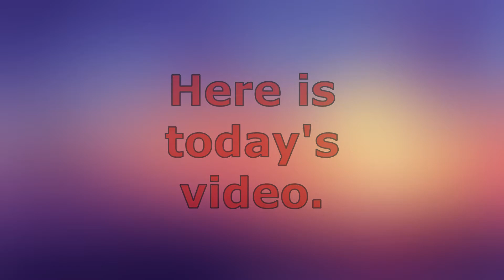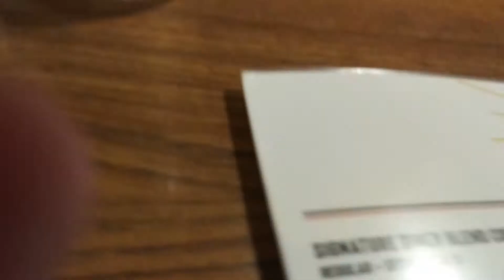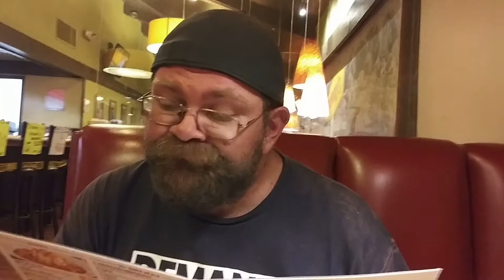I Really Like Hanging Out With Nate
You are watching Kitty Tv Vlogs

Here is today's video: Kitty Tv Vlogs - I Really Like Hanging Out With Nate

Hey everyone please go and check out Nolan's River Bay Wholesale Plus. There are some really awesome deals. Click the link below and check it out.

If you would like to make a donation and support Kitty and Nate you can do so by going

JOIN THE REBELLION!

It only takes a second! What should I do next? Let me know!